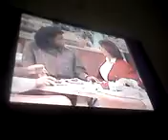crystal Bonnie Jackie fast motion